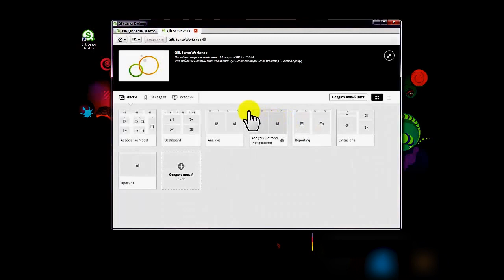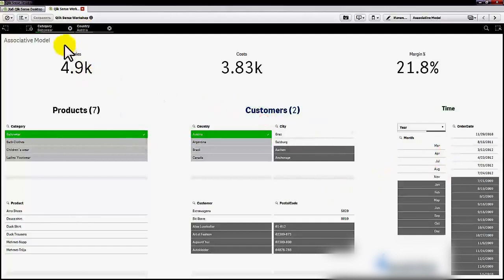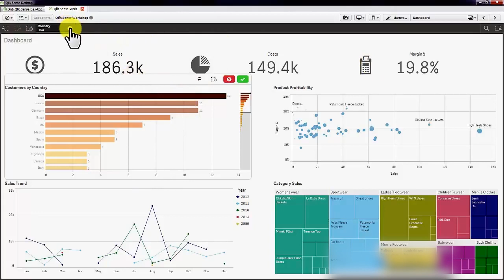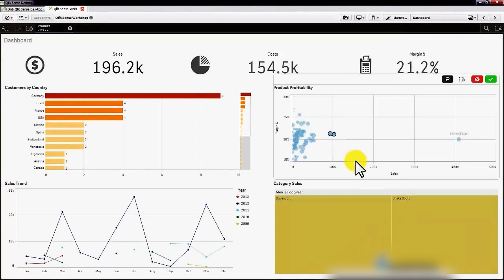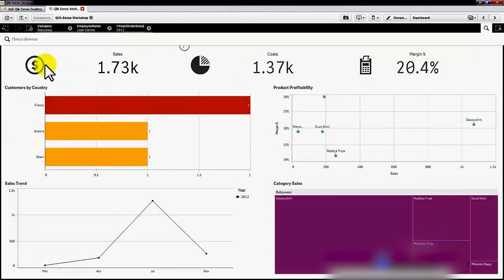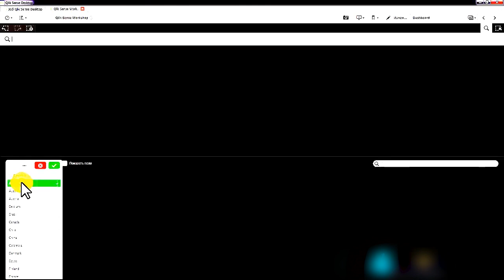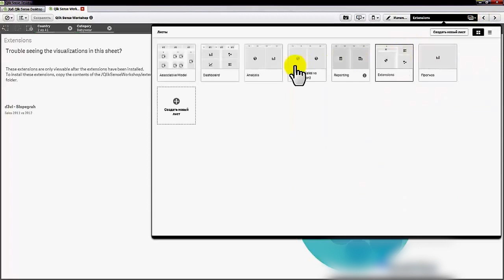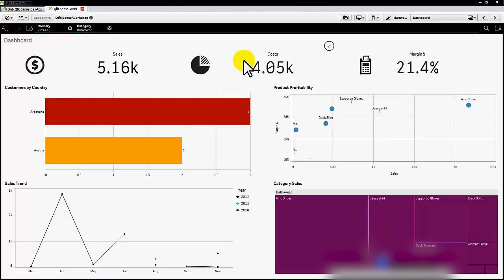Уроки занятия по Qlik Sense - #1 урок от Алексея Батурина Знакомство с готовым приложением